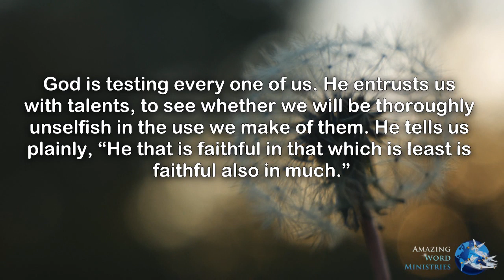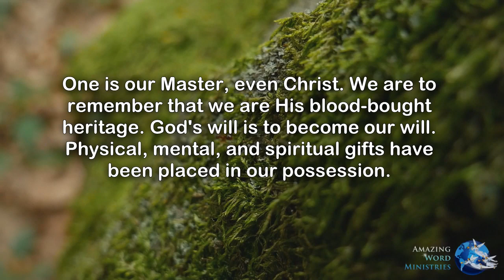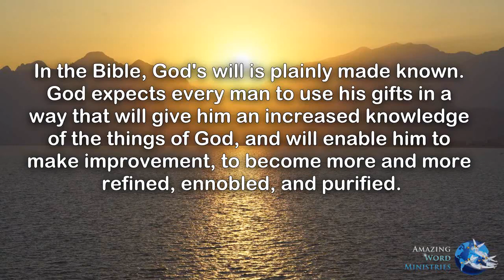This Day With God: Preparation for Heaven, May 8.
Daily Devotional Reading by Ellen G White. This Day With God: Preparation for Heaven, May 8.. narrated by Sis Gina Sumler produced by Amazing Word Ministries.